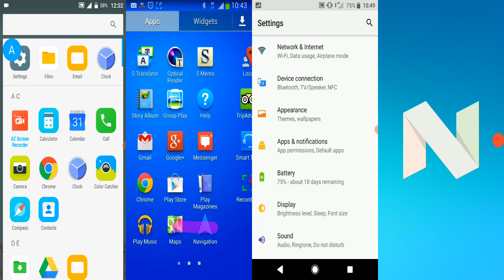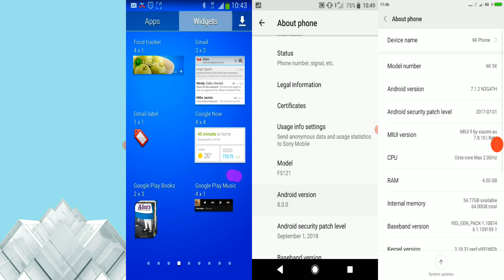Mix Alcatel Pop 4 vs Samsung S4 Active vs Sony Xperia X vs Xiaomi Mi 5X screen calls recording